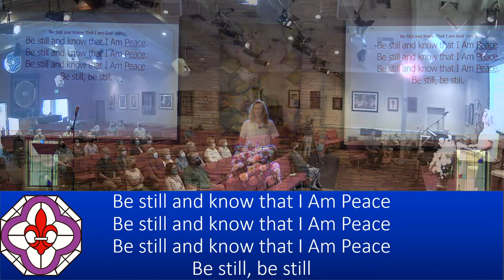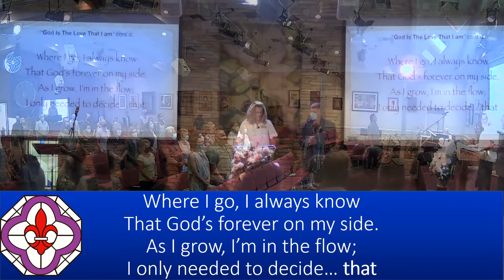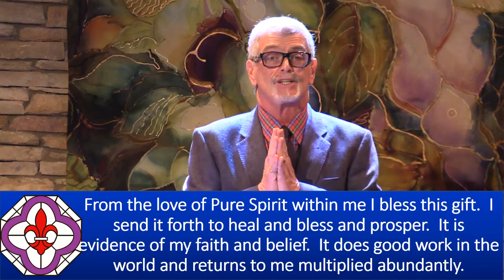Sunday Talk - "The Power of Love" - Dr. Mark Vierra, 06/19/2022 - NHCRS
Join Dr Mark Vierra as he explores, "The Power of Love."
With soloist Darius Lux.